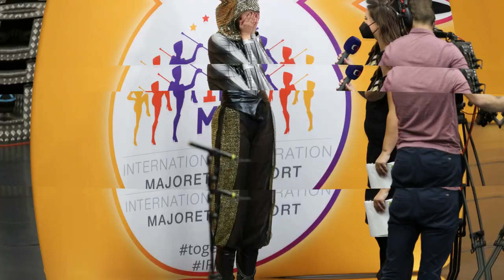Mona Náchod 2021 - Pom Pom Senior Stage "Assassins"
Choreographer: Anna Merenusová
Dancers: Aneta Vacková, Adéla Černá, Nora Kordíková, Valérie Kordíková, Monika Hejčlová, Alena Ouředníková, Tereza Kubínová, Petra Nováková, Kateřina Truxová, Kristýna Trávníčková, Adéla Duchatschová, Michaela Dynterová, Markéta Červinková, Karolína Dianová, Kateřina Dostálová, Aneta Lišková, Michaela Dynterová, Tereza Turková, Kateřina Kubrtová, Anna Blímová, Alena Krausová, Zuzana Dušková, Nikola Stárová, (Nina Sedláčková, Viktorie Vajsarová - karanten)